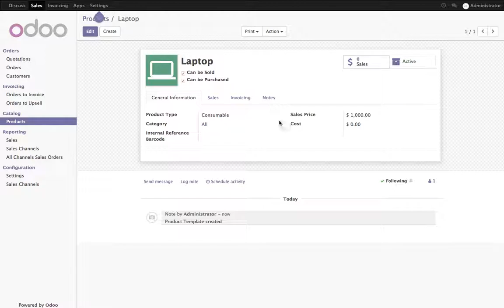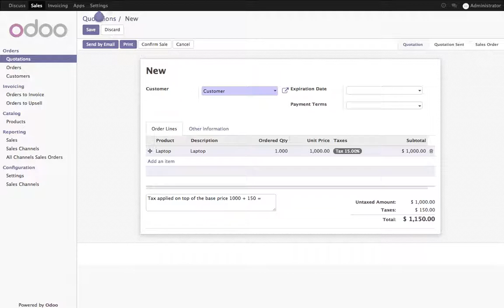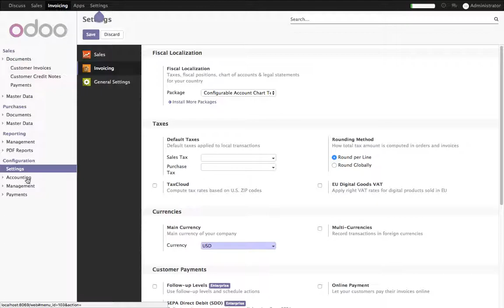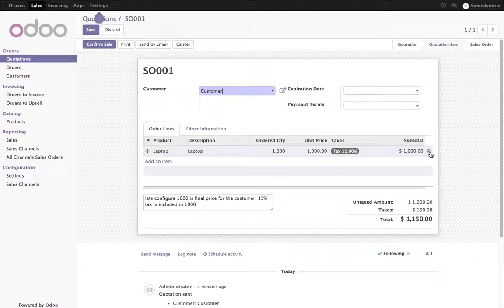How to manage prices for Business to Customer (tax included)?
When business selling to customer they prefer to declare the price which included the tax amount, in Odoo you can configure the same on while tax declaration.